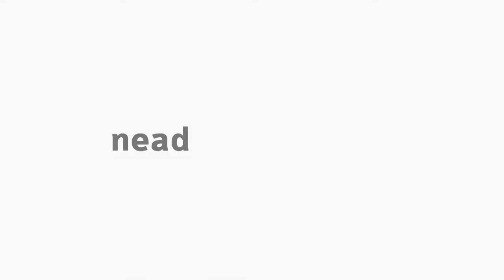[ENTREVISTA] Especialização em tecnologias em educação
Professora Sandra Regina Pietrobon faz entrevista com a professora Delma Braz Serenato - Especialização em Tecnologias em educação entrevista. Para o curso de Pedagogia.